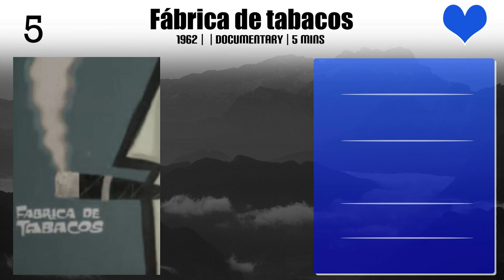Sara Gómez | Top Movies by Sara Gómez| Movies Directed by Sara Gómez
Best Movies of Sara Gómez

Find the list of top and best movies directed by Sara Gómez
1.Poder Local, Poder Popular
2.Mi Aporte
3.Sobre horas extras y trabajo voluntario
4.Fábrica de tabacos
5.Plaza vieja
6.Isla del tesoro
7.Guanabacoa: Crónica de mi familia
8.One Way or Another

Please Comment down your favorite movie of Sara Gómez